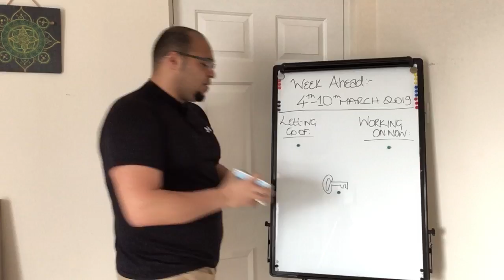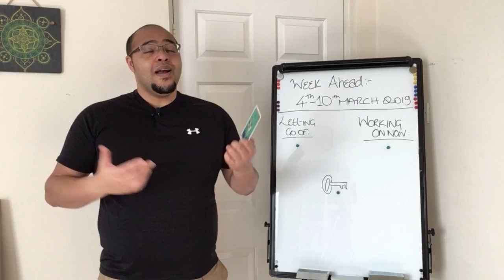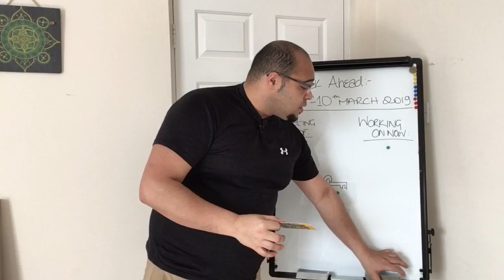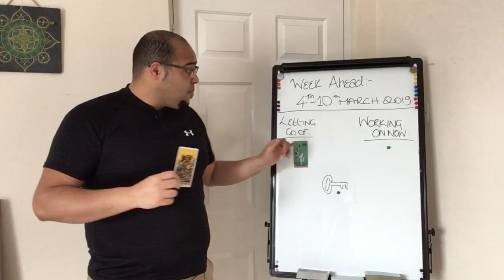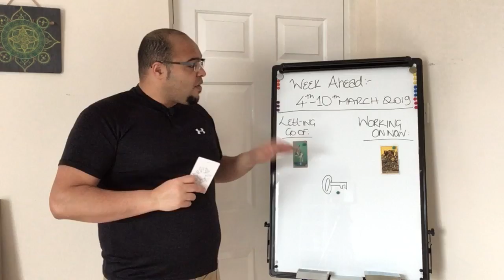Virgo Weekly Tarot Reading 4th-10th March 2019 !!